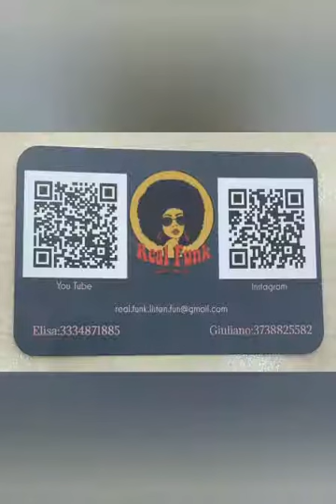Friendship And Love! Summer 2022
2022 summer with my @real_funklistenfun8889